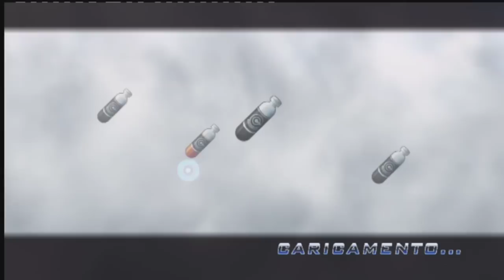Le trasformazioni di Freezer - Dragon Ball Episodio riempitivo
Se arrivate alla fine vi stimo un sacco...scusatemi ma mi sa che ne erano saltati due,non solo uno...